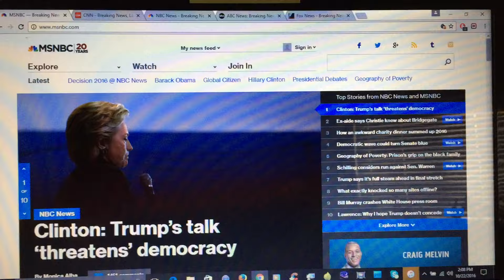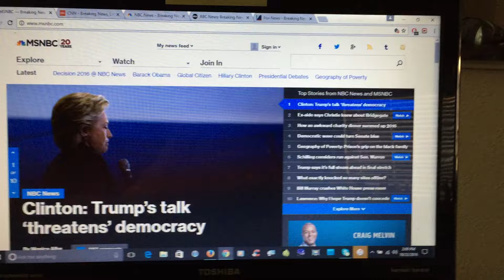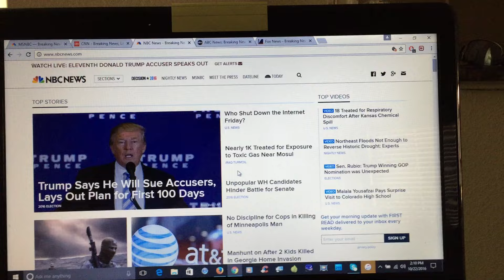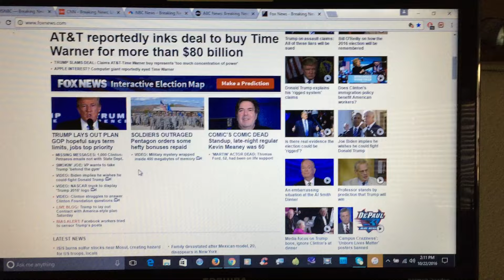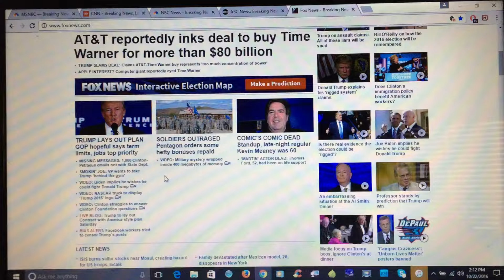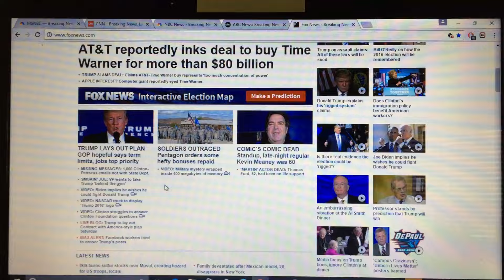Absurd Liberal Media Coverage of Trump Platform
Typical biased mainstream media nonsense in the wake of Donald Trump's excellent speech detailing his plans for the first 100 days in office.